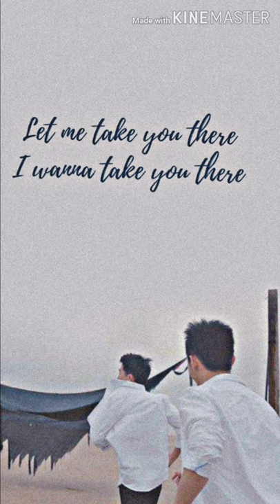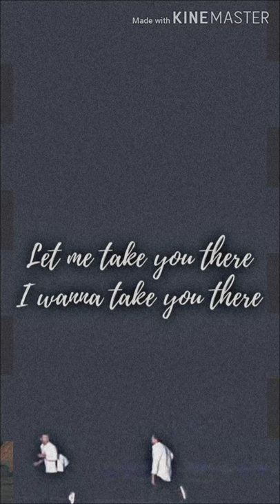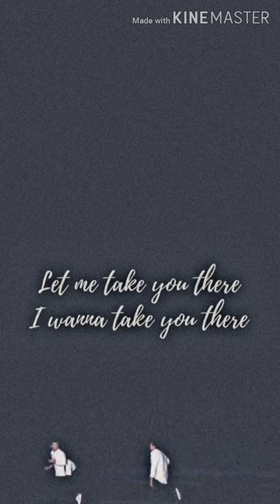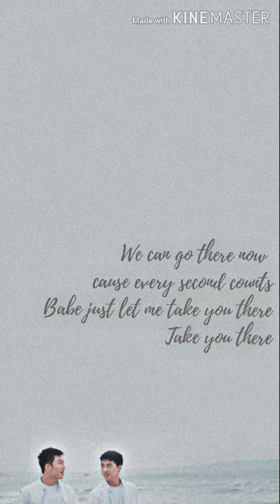Let Me Take You There - Guhai x Bailuoyin